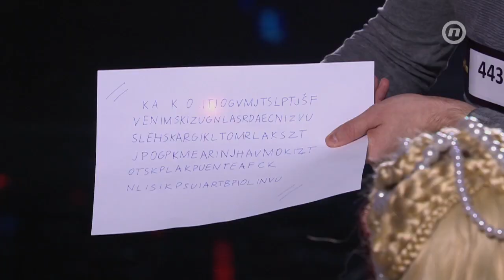Supertalent 2021 | 17.10.2021. | trailer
Nova sezona Supertalenta na programu je Nove TV